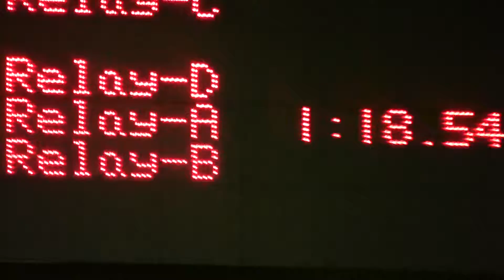JL LOSC 100 Fr Relay 041915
1. Jami L
2. Arjaiv J
3. Evelyn P
4. Darian B